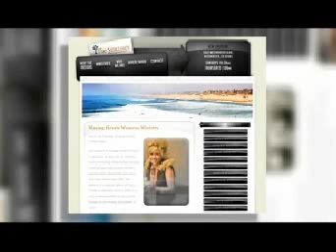California Church W/Emphasis on Winning Skateboarders!!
The Sanctuary - an Orange County California Church, is reaching skateboarder youth for Christ! Well known Pro Skateboarders like Brian Sumner, Christian Hosoi, Ray Barbie, Richard Mauldin, and others are there! This church was awarded National "Church of the Week" by the 700 Club, for their approach to reaching youth for Jesus!